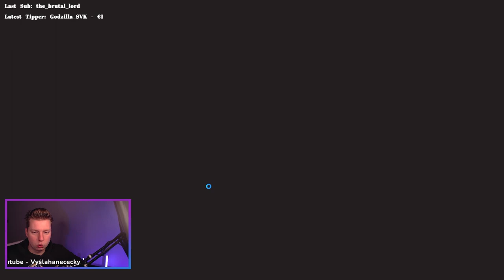Ako sa stat zbojnikom v 2023 - Juro Janosik part 1.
Ahojte a vitajte

V nasledujucom videu mozete vidiet ako sa stat zbojnikom v roku 2023.

Game play hry - Juro Janosik.

Dufam ze si to uzijete ako som si ja uzil hrat tuto hru.

kazdy den od 19:00